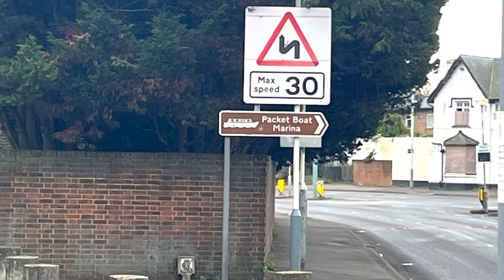EP 24- Back to Bramble! (& 1000+ subs! 🤯)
A short episode, getting back to Bramble after a short stay away & a big thanks for 1000 subscribers!